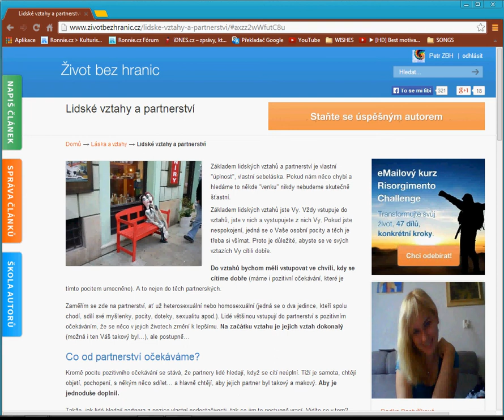Lidské vztahy a partnerství